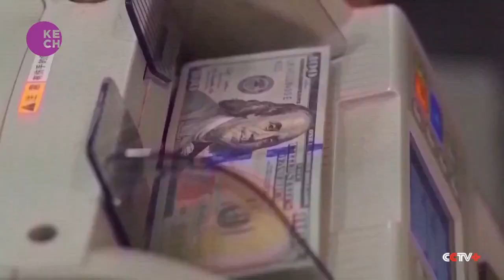Collapse of Silicon Valley and Signature Banks shows instability of U.S. economy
According to John Ross, a senior fellow at the Chongyang Institute for Financial Studies of Renmin University, the collapse of Silicon Valley Bank (SVB) and Signature Bank shows the U.S. economy is not stable and the banking strife will make it harder for the country to control inflation. Ross said he personally doesn't think the weekend's turmoil in the U.S. banking sector was a new Lehman moment, because international bank imbalances are not as severe today as they were in 2008.